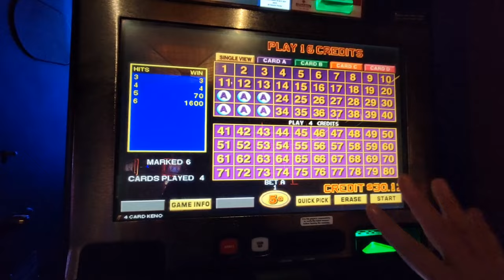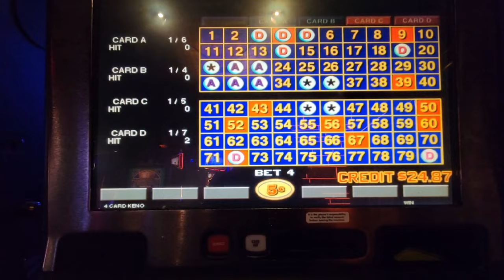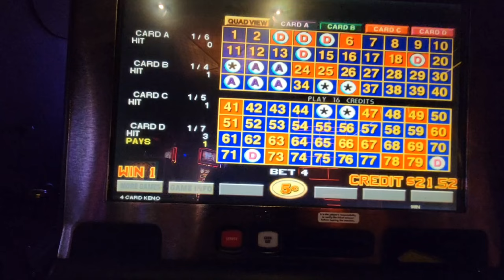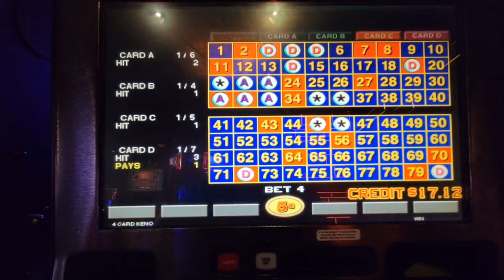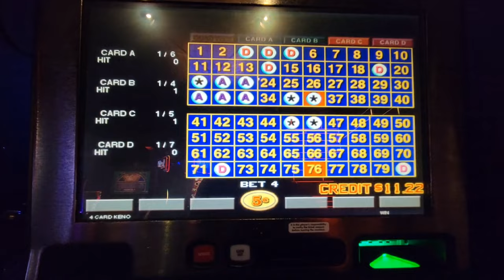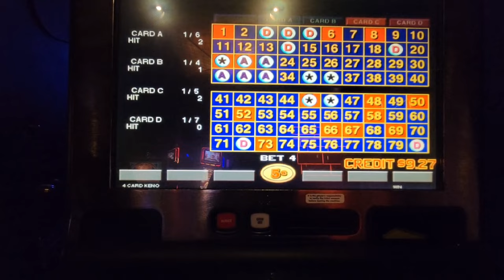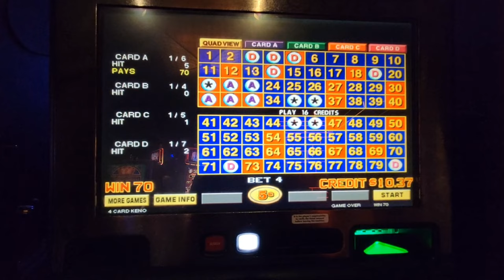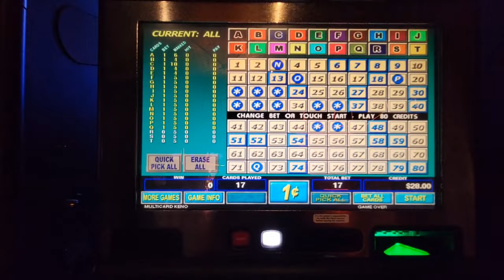Playing $20 on Four Card Keno at Silverton Casino - Las Vegas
Just playing my $20 on keno.  Let's see how it goes!